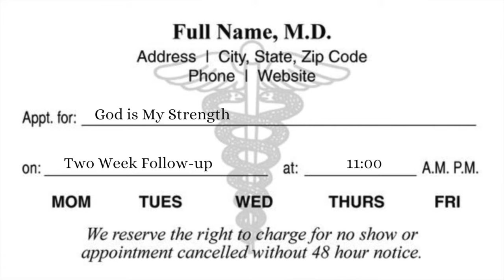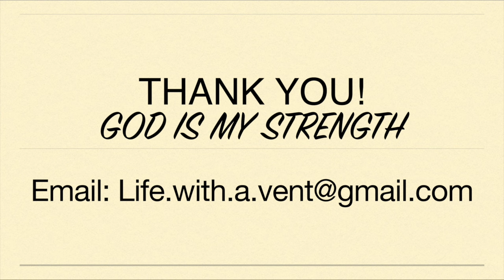Getting a POTS Diagnosis Good Doctor Versus Bad Doctor Postural Orthostatic Tachycardia Syndrome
Many years ago, I had a series of health events which caused an underlying medical condition called Postural Orthostatic Tachycardia Syndrome (which is often abbreviated as POTS) to reveal itself. I was constantly short of breathe and had a racing heart rate upon standing; however, getting diagnosis was challenging due to doctors' varying opinions and attitudes.